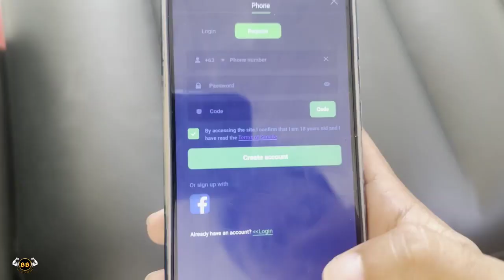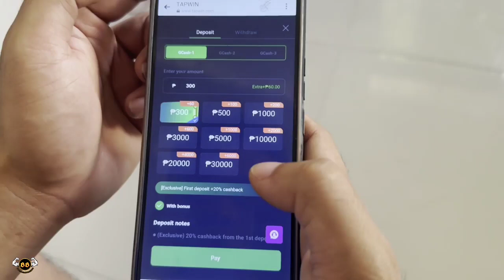Don't Run Prank